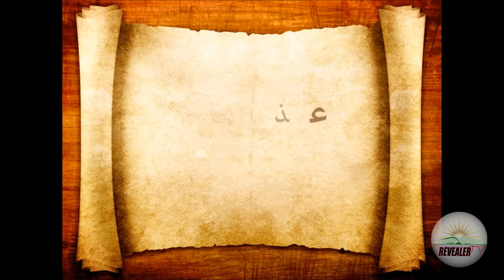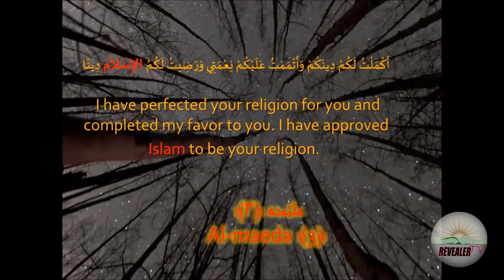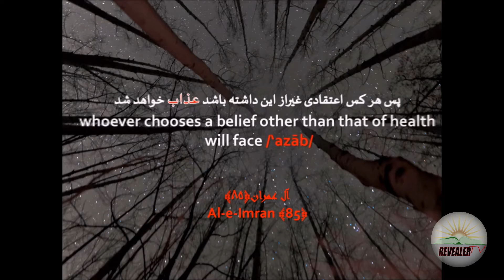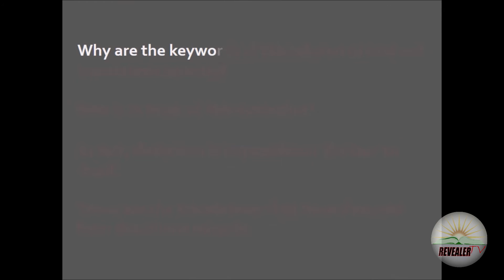Torment, agony or torture in Islam (Azab : عذاب) from true quran translation | by Revealer TV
What is Torment, agony or torture in Islam from true quran translation?
(Azab : عذاب)
Watch and find out about a true religion that got distorted and forgotten...

This video has been produced by Muslims of United States association IRH for the purpose of promoting true Islamic knowledge, fighting ignorance and superstitions and revealing religious distortions which are the ground for religious disasters. Muslims of United States association IRH is a charitable research and culture organization which aims to improve global peace and promote anti-war movements.

Credits:
We are a non-profit organization and all profits of this video will be used for our aforementioned purposes. Thank you all organizations and volunteers for participating and helping us making this channel. Thanks to all for contributing materials